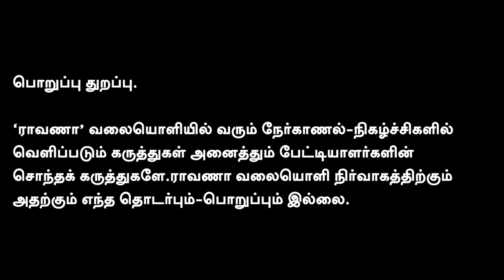சாம்ஸங் தொழிலாளர்களை ஒடுக்கும் திமுக போலீஸ்? | செம்மொழி தமிழுக்கு எதிராக ஸ்டாலின் !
நமது ராவாணா...

கணக்கு பெயர்: RAAVANAA MEDIA FOUNDATION
வங்கியின் பெயர்: UNION BANK OF INDIA
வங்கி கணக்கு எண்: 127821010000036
IFS Code: UBIN0912786

நன்றி!

என்றும் நட்புடன்,
பா.ஏகலைவன், பத்திரிகையாளர்.